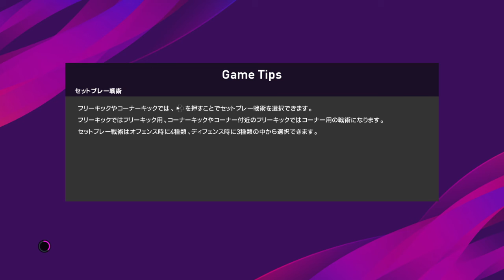久々に良い内容!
eFootball ウイニングイレブン 2020